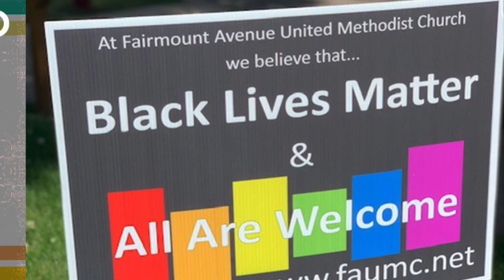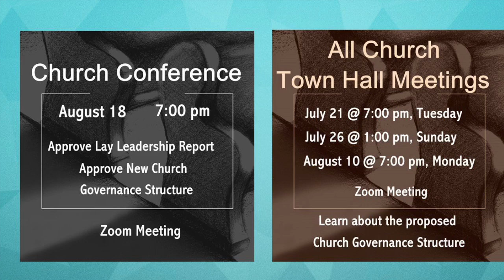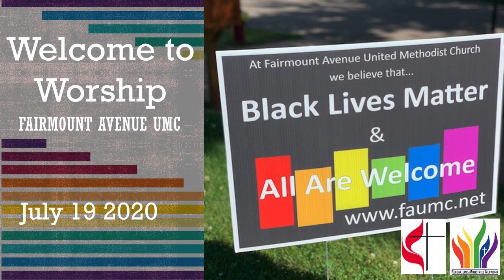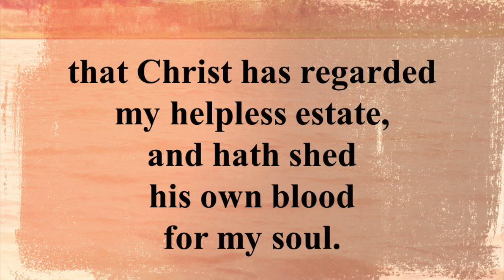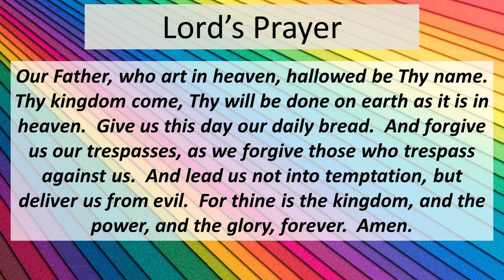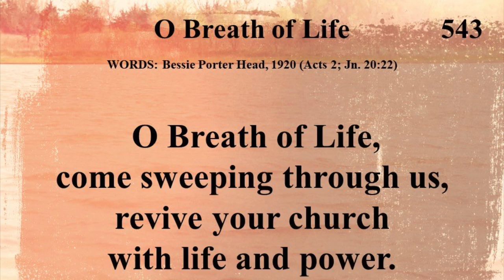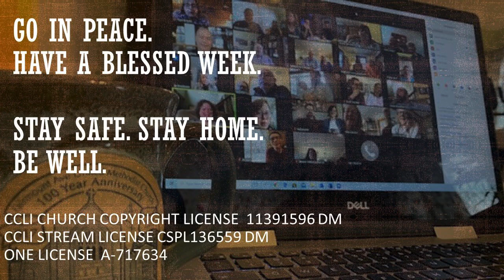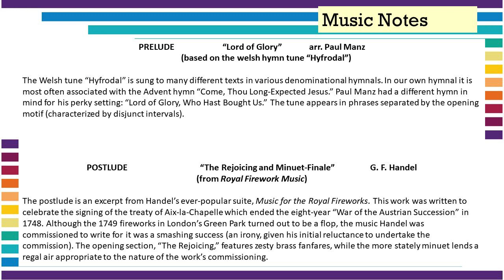Online Worship 7 19 20